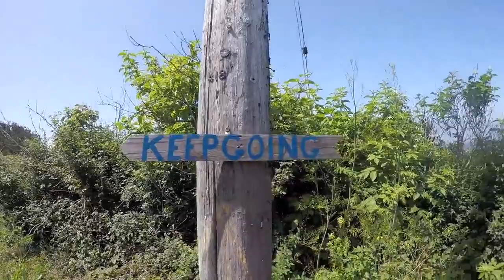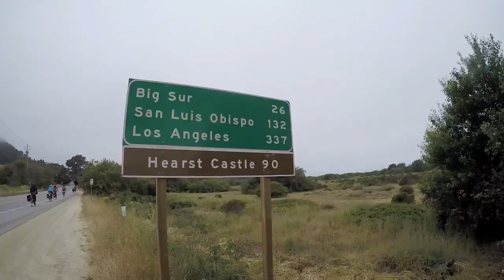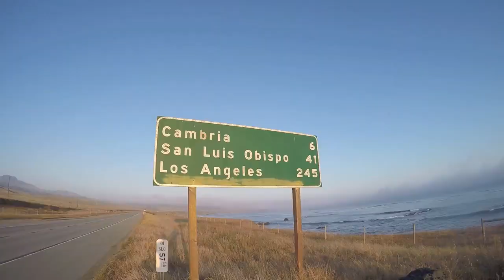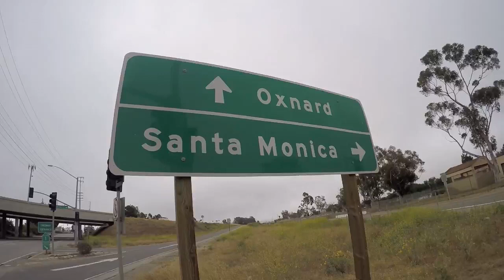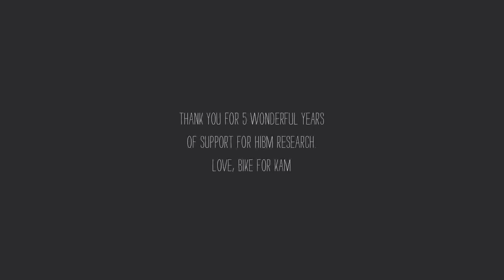Disabled Woman Bikes from San Francisco to Los Angeles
Edited by: Kam Redlawsk

Bike for Kam was a grassroots fundraising and awareness project I created and ran for six years. My friends biked from San Francisco to LA for Bike for Kam and in the final year I went along on this 500 mile adventure with my friends in 2016. Find out more at: Bikeforkam.com

Follow my art inspired by rare muscle wasting disorder, wheelchair travels and blog where I muse about my disability and its progression